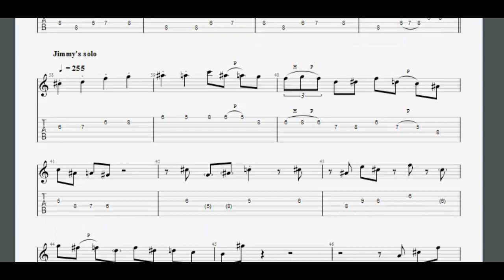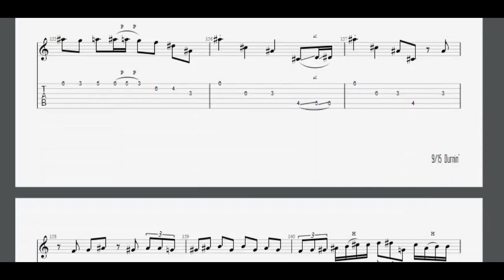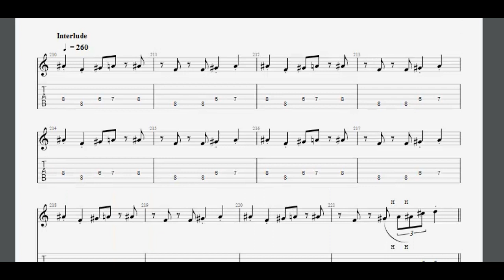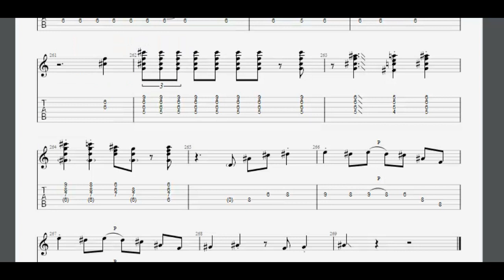Burnin' - Jimmy Bruno (Jazz guitar transcription)